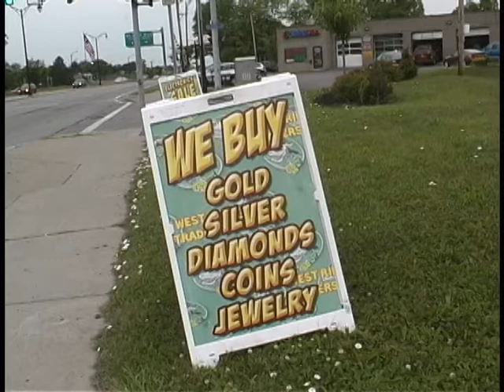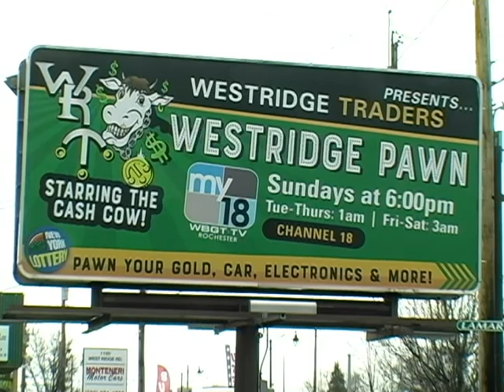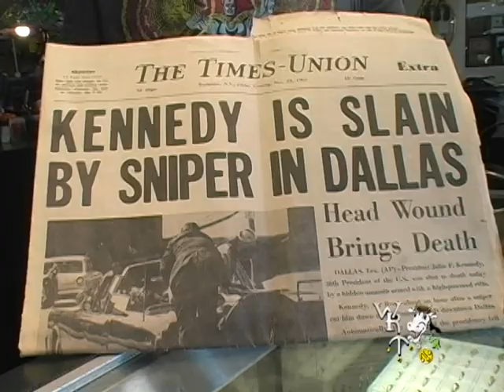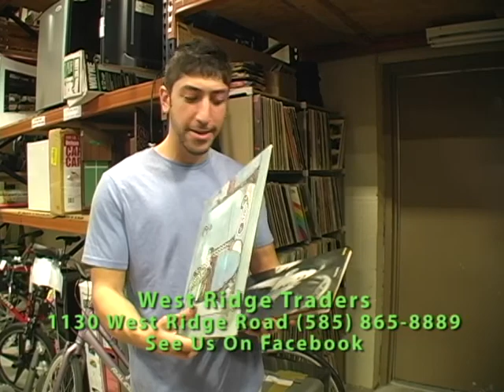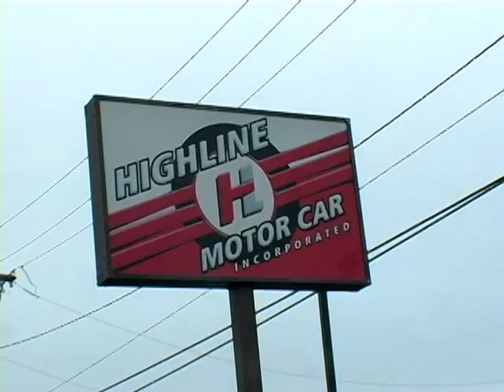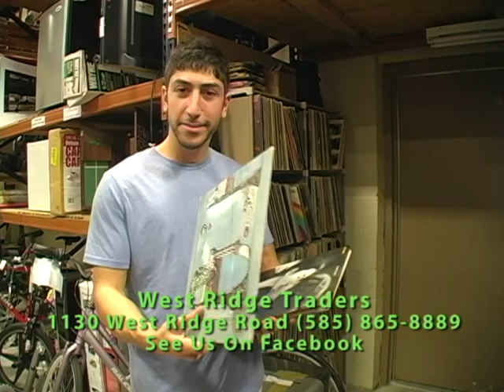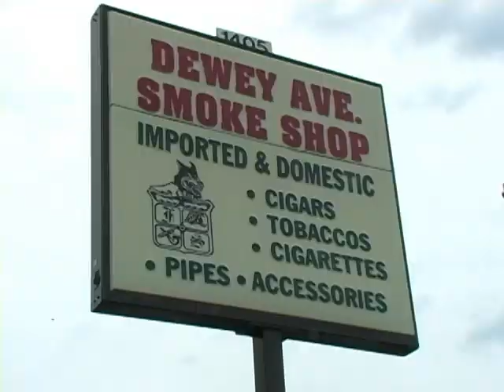West Ridge Pawn Show Episode 103